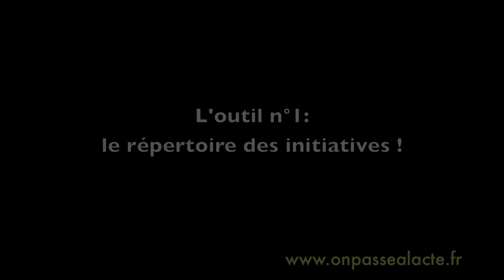Mathias Lahiani filme les "initiatives positives"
On a tous l'envie de se sentir utile mais on ne sait pas toujours comment s'y prendre.
Sur cette idée, l'objectif du projet « On passe à l'acte ! » est d'observer, mettre en valeur et faire émerger des initiatives, simples, à la portée de tous, qui contribuent à un mieux-vivre ensemble et à un développement durable de notre société...